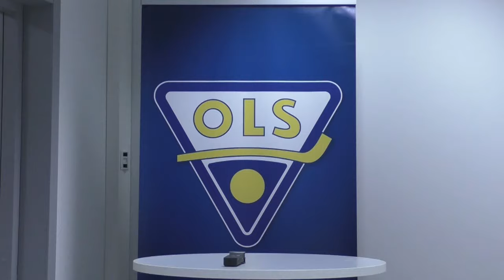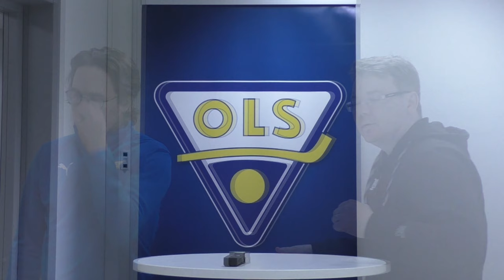01.02.2020 -- OLS vs. Welhot (3-8) Lehdistötilaisuus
Jututettavina Welhojen Aleksi Ahokas ja OLS:n Tommi Wiander, sekä valmentajat Mikko Tiihonen (WEL) ja Jani Lipsanen (OLS)